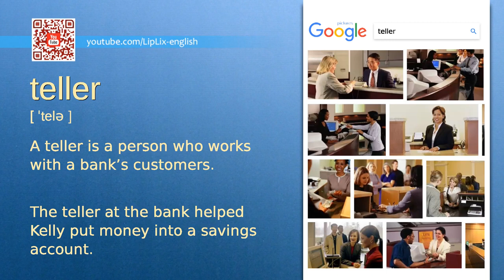Teller : B2 level english vocabulary lesson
In this english video we will see what the word "Teller" means. It's an English word from B2 level vocabulary list.

The word is "Teller", meaning is: "A teller is a person who works with a bank’s customers." and example is: "The teller at the bank helped Kelly put money into a savings account.".